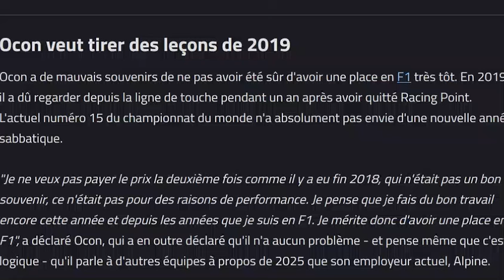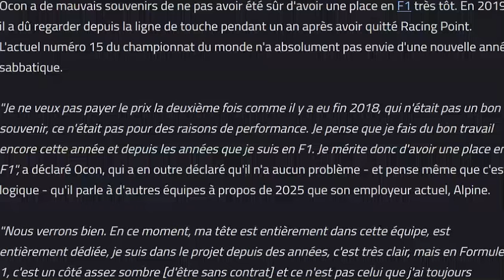Ocon lorgne sur un potentiel baquet Mercedes dès 2025 !